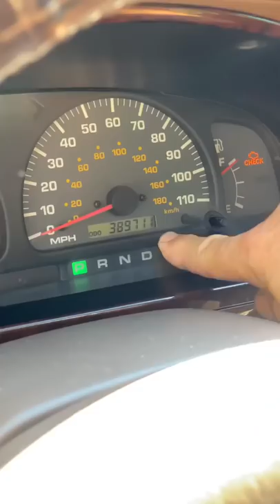Why Toyota 4Runners are Indestructible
⬇️Scotty’s Top DIY Tools:
1. Bluetooth Scan Tool
2. Mid-Grade Scan Tool
3. My Fancy (Originally $5,000) Professional Scan Tool
4. Cheap Scan Tool
5. Dash Cam (Every Car Should Have One)
6. Basic Mechanic Tool Set
7. Professional Socket Set
8. Ratcheting Wrench Set
9. No Charging Required Car Jump Starter
10. Battery Pack Car Jump Starter

This is the people's automotive channel! The most honest and funniest car channel on YouTube. Learn how to fix your car and how it works. I've been an auto mechanic for the past 53 years and I'm here to share my knowledge with you!